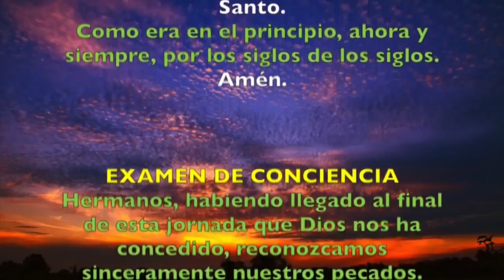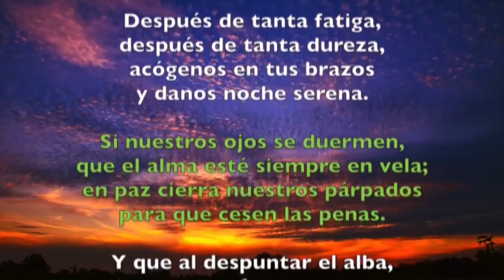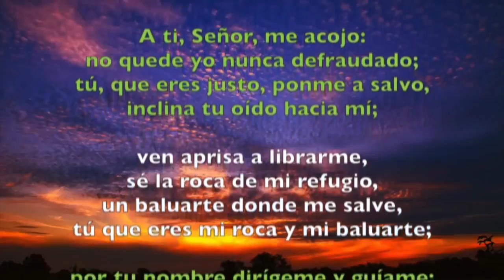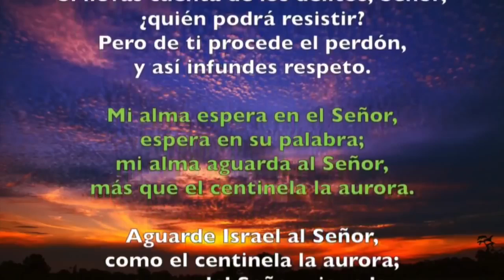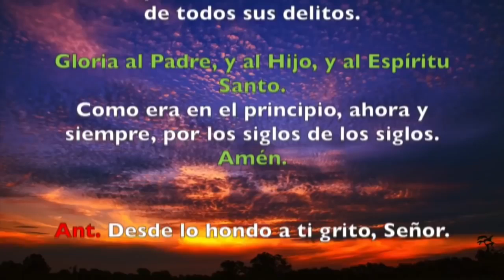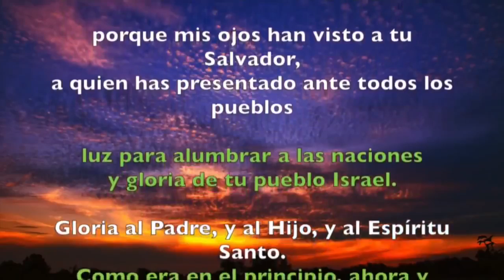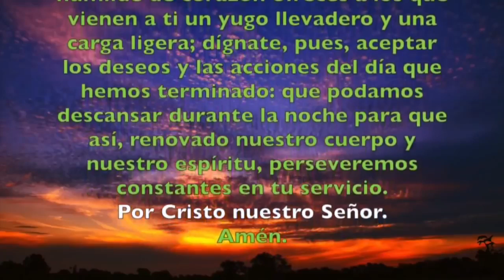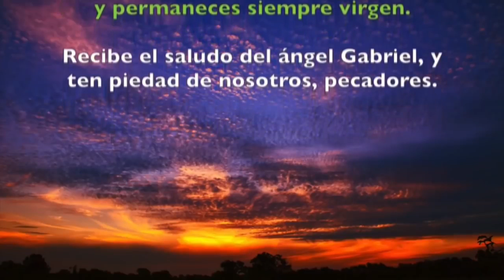Oración de la noche (Completas), MIÉRCOLES 16 DE ENERO 2019 | Padre Sam